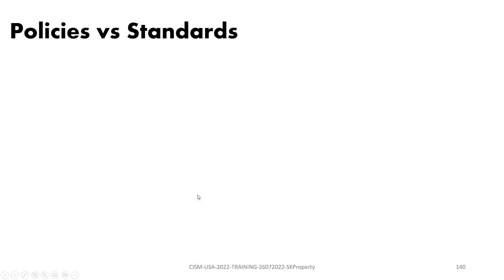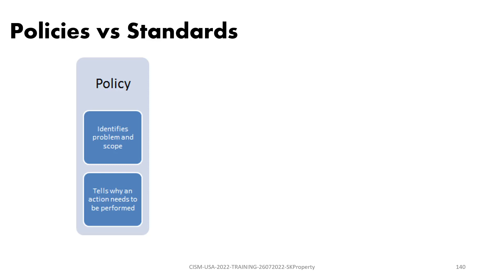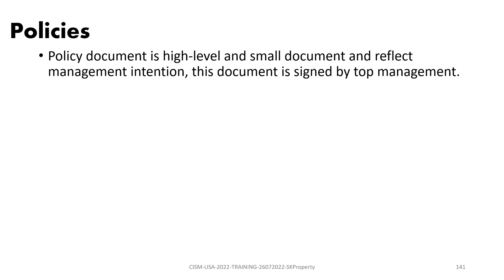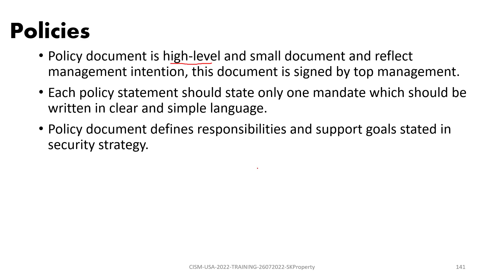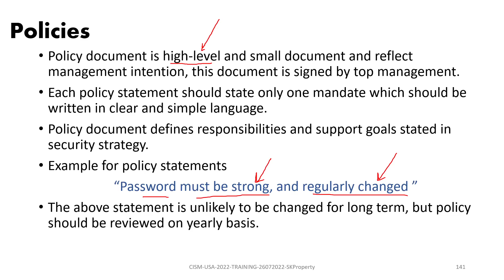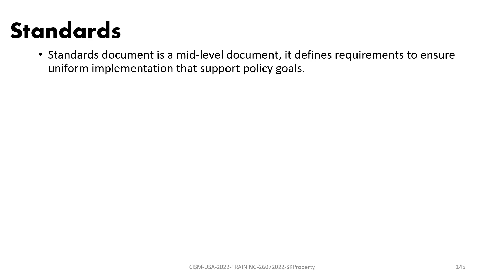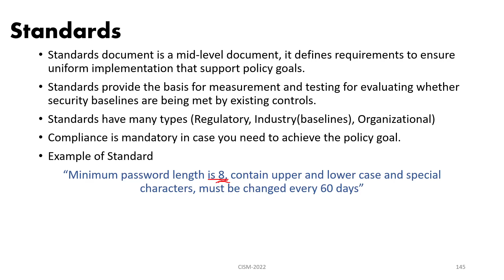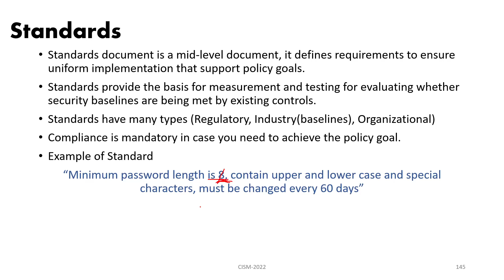تدريب مدير أمن المعلومات المعتمد - ISACA CISM Arabic - Domain 1 - ادوات الحوكمة - السياسات والمعايير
Want to learn about Information Security and what does cybersecurity offer to business? want to get all what you need to start on a firm ground and get the enough knowledge to understand and conquer Cybersecurity certification?

This course is what you are looking for!

Let me know in comments what do you think, I will be glad to help~